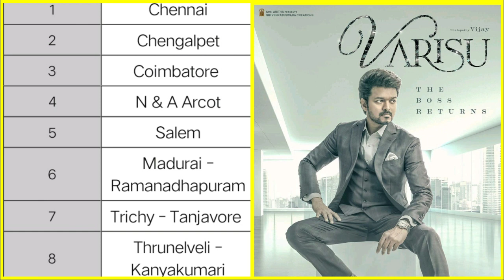Thunisu Update :- வாரிசு விநியோகத்தை சமபாதியாக பிரித்த 7 Screen Studio | Varisu Today Update